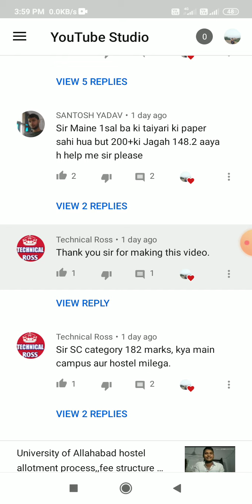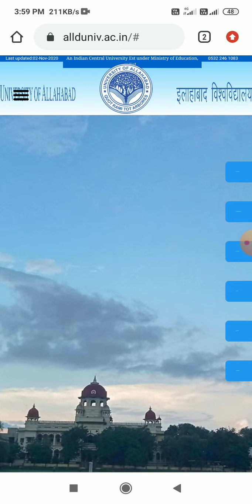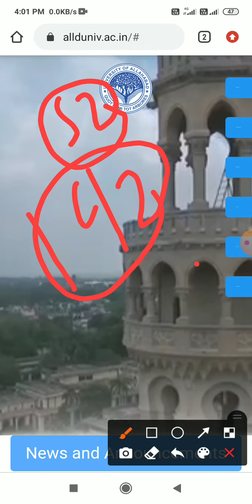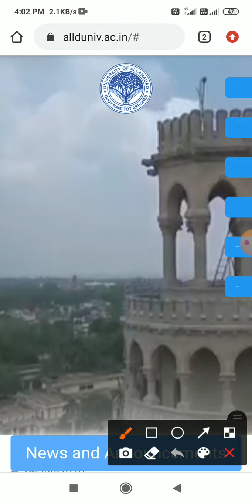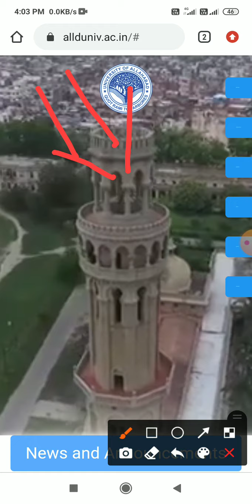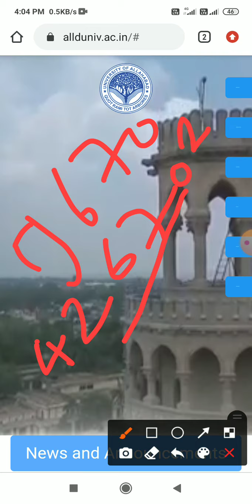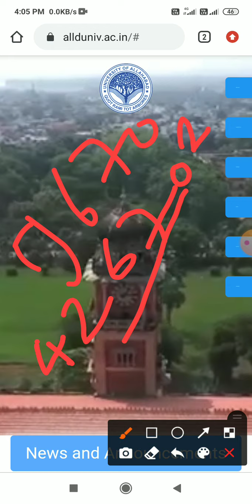Jo aspirant entrance no se satisfied nii hai vo apnii copy kaise recheck karaye,, जाने विस्तार से